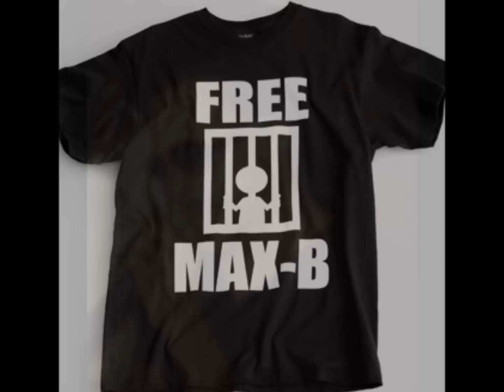Max B-G's up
all max tiny bit of jim jones  voice